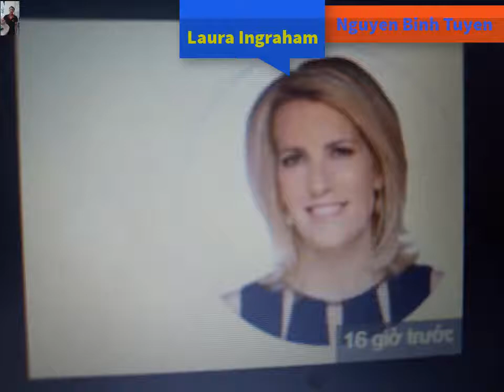Laura Ingraham [ lebron laura ingraham [ lebron james laura ingraham [ laura ingraham fox ]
Fox News pundit Laura Ingraham thinks LeBron James and Kevin Durant should stick to sports.

Responding Thursday to a video in which James said President Trump “don’t give a f — about the people” and Durant said the country is not run “by a great coach,” Ingraham told the NBA stars to stay in their lanes.

[Fox News’s Laura Ingraham to LeBron James and Kevin Durant: ‘Shut up and dribble’]

“Must they run their mouths like that?” she asked. “Unfortunately, a lot of kids — and some adults — take these ignorant comments seriously. Look, there might be a cautionary lesson in LeBron for kids: This is what happens when you attempt to leave high school a year early to join the NBA. And it’s always unwise to seek political advice from someone who gets paid a hundred million dollars a year to bounce a ball. Oh, and LeBron and Kevin: You’re great players but no one voted for you. Millions elected Trump to be their coach. So keep the political commentary to yourself or, as someone once said, shut up and dribble.”
As the Philadelphia Eagles’ Chris Long has pointed out already Thursday, Ingraham’s comment about athletes having political opinions seems rather curious considering the number of non-political people who have talked about politics on Fox News programs.
And then there’s her Twitter feed.

Laura Ingraham simply cannot stick to politics.
(The “college team can beat an NFL team” is never, ever not a bad take, no matter your political leanings)